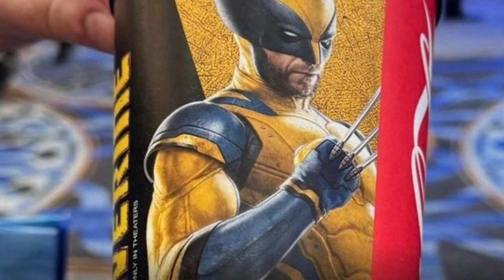New official first look Wolverine Hugh jackman in full costume Deadpool 3 movie merchandise cup